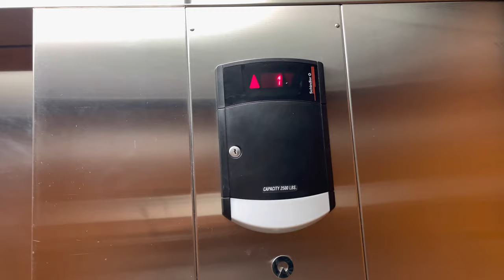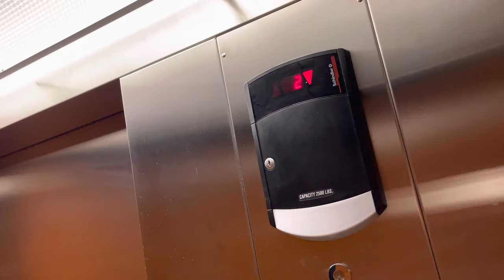Schindler 330A Elevator @ Residence Inn Holland, MI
I will be getting interviewed on WZZM Thursday.